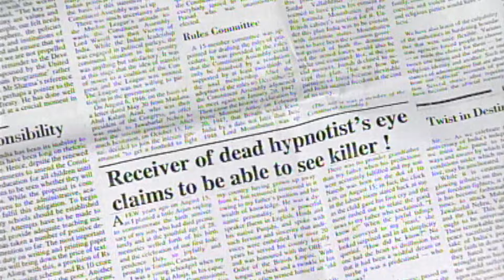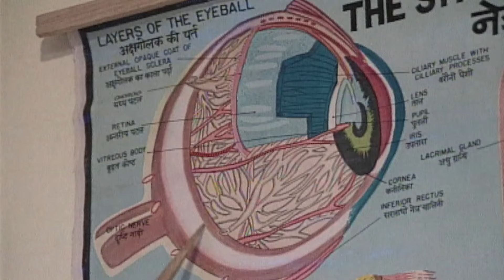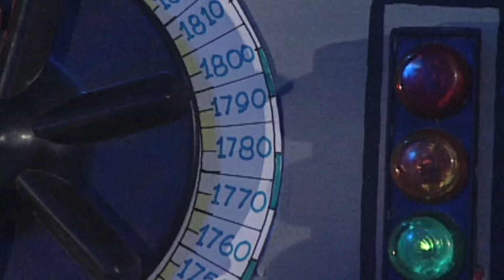Time Machine के Travel का जानलेवा परिणाम | Aahat Full Episode | Hindi TV Serial